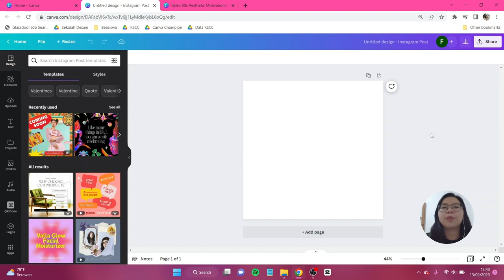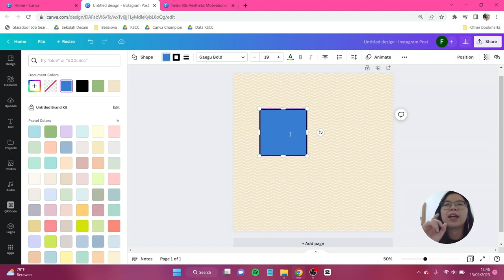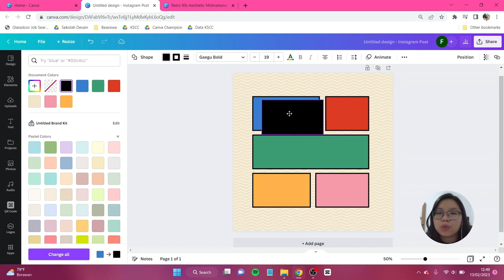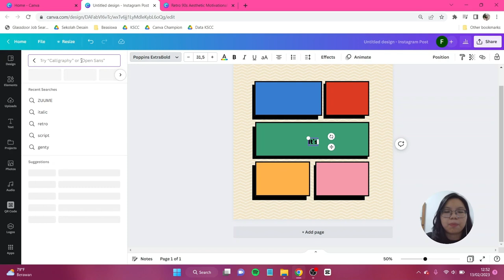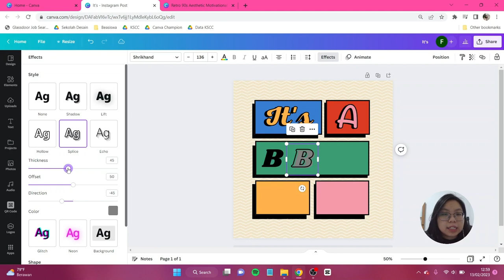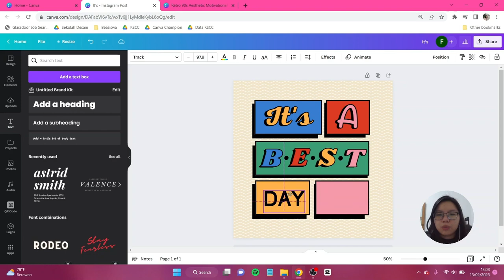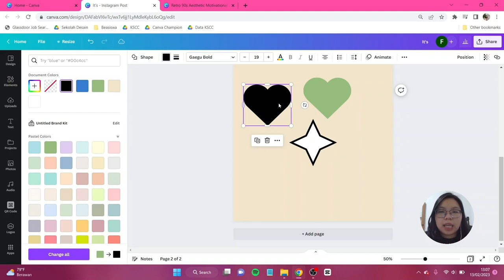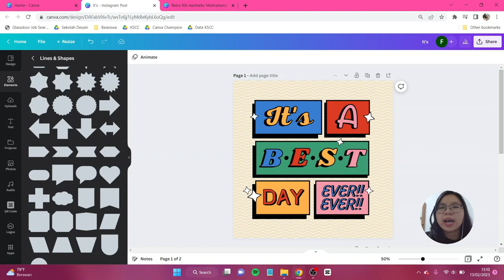Tutorial Desain Retro Typography Quotes di Canva FREE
Bikin quotes versi kamu sendiri? Yuk kita buat dalam versi retro vibrant kayak gini! Apalagi kamu juga bisa buat cuma pakai Canva FREE aja! Jangan lupa tag aku di IG atau tiktok @canionyy ya.